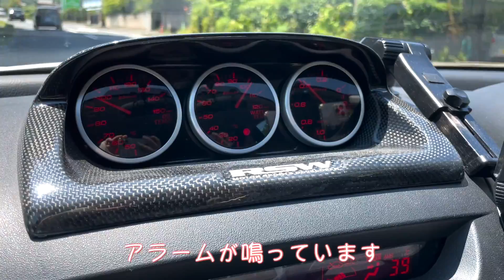【D'z garage主催】オールジャンルミーティング‼︎ぐんグルフェスティバルに行ってみた🚗💨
オールジャンルミーティングの参加は
初めてでしたが、いろんな車が見れて楽しかったです✨

金髪ギャルになった妻も可愛くて
最高です😖❤️

💡TikTokでは彼女の無邪気な姿をメインに投稿してます！